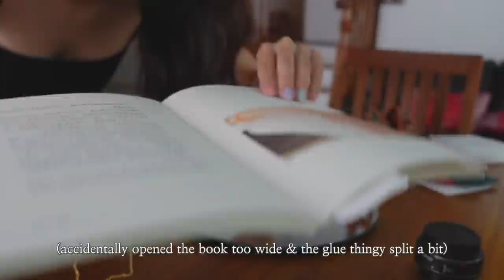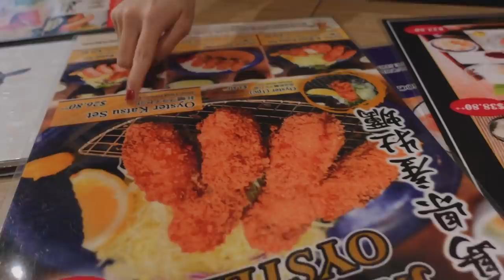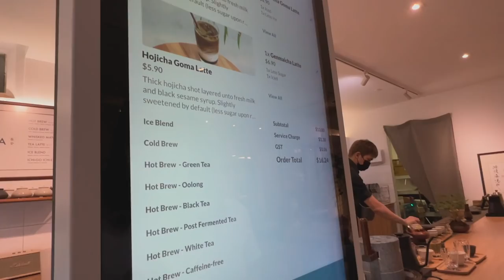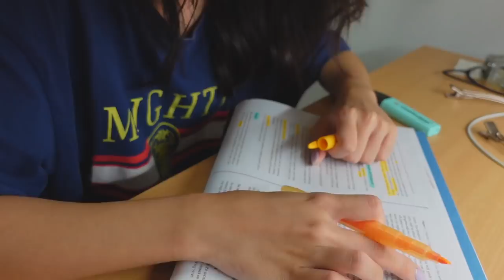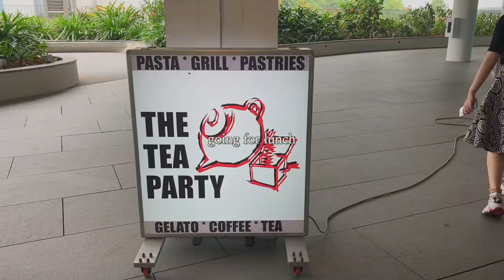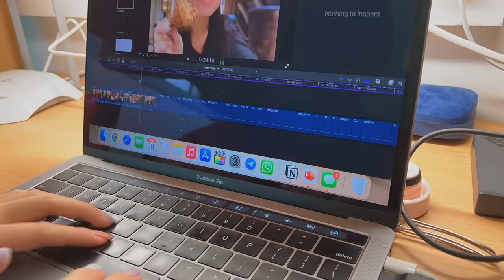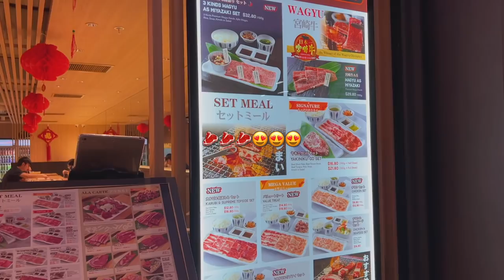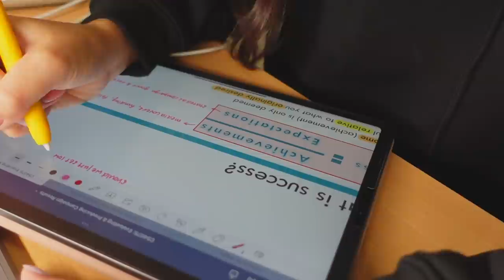a week in uni & weekend vlog 🌷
💌 Charlene 佳潓